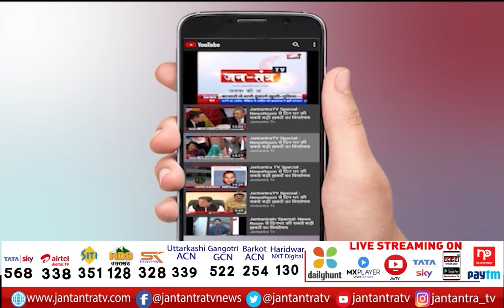AAP Leader Durgesh Pathak Targets BJP | बीजेपी अपने ही नेताओं को दे रही है MCD की जमीनें | JTV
About Video:
आप' का बीजेपी पर बड़ा आरोप
'आप' नेता दुर्गेश पाठक का बीजेपी पर निशाना
'बीजेपी अपने ही नेताओं को दे रही है MCD की जमीनें'
'पार्षद मंजू खंडेलवाल पर सरकारी ज़मीन पति को देने का आरोप'
'50-60 करोड़ की सरकारी ज़मीन पति के नाम कर दी'
'पार्षद का कहना है पति को ज़मीन देने में कुछ नहीं गलत'
'आदेश गुप्ता बताएं अबतक कोई कार्रवाई क्यों नहीं हुई'

In This Video: AAP Leader Durgesh Pathak Targets BJP,